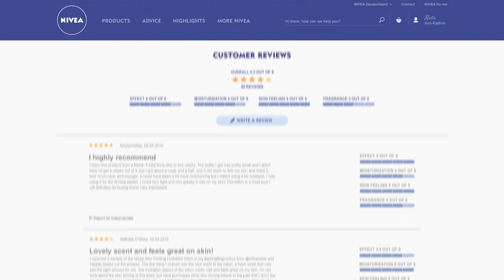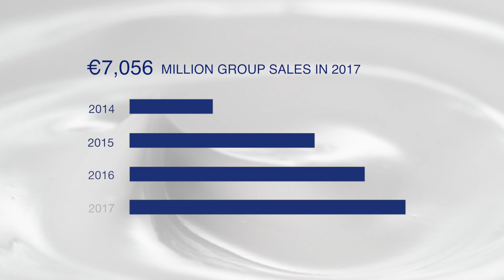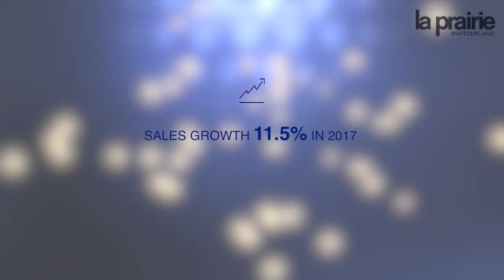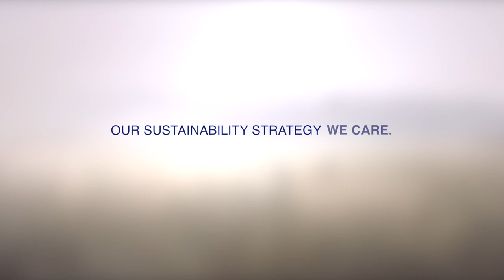Beiersdorf Film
At Beiersdorf we have been caring about skin for more than 130 years. Throughout our history we have built trust by staying close to our consumers and developing innovative skin care brands that are tailored to their needs. We work as one global team, with one focus: making people feel good in their skin. Everywhere. Every day. As we head into the future, we want to become the number one skin care company in the world.